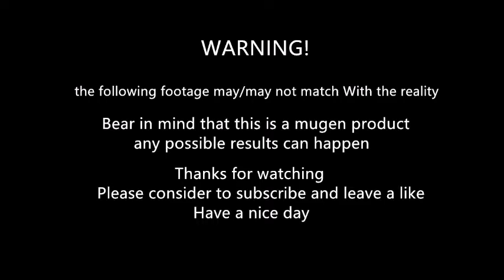mugen - Batsu Ichimonji vs Rouga Zanma